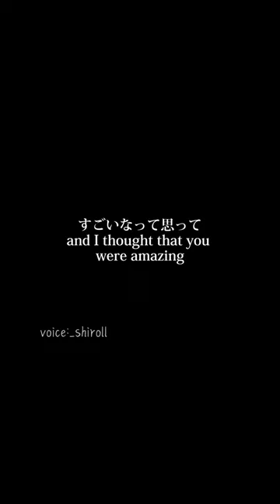“I want to stand by your side.”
The strongest kind of love is the kind that makes you want to grow together.